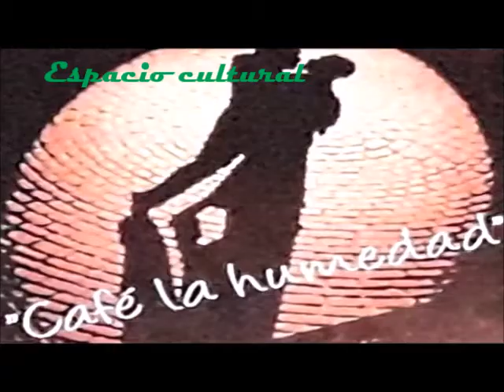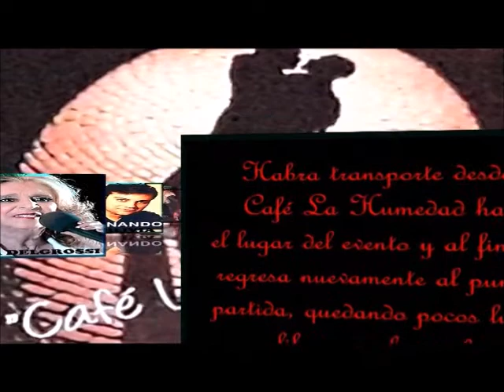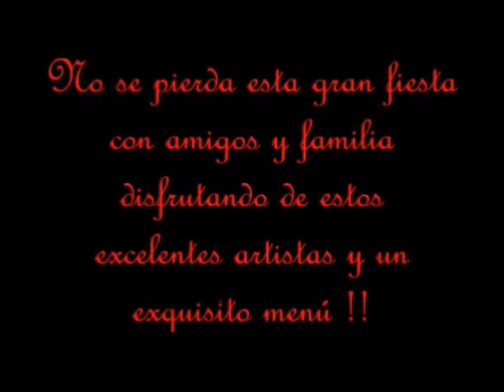Ya faltan pocos días y quedan pocos lugares para el gran evento del 9 de Julio !!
Aunque ud no lo crea... Luis Esquibel,  Olga Delgrossi,  Fernando Amilivia,  Nélson Pino, Hugo Ojeda, Cristina Lobato